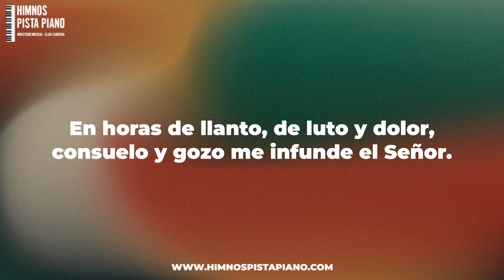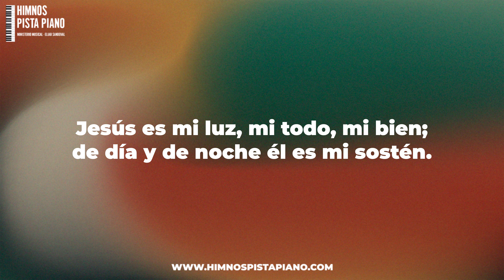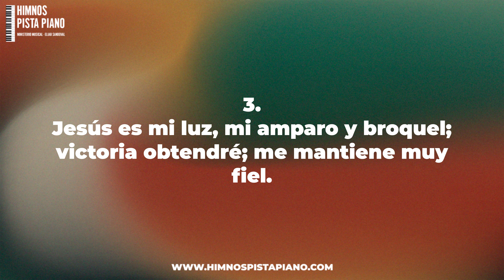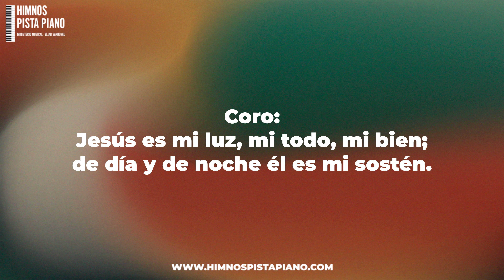HIMNO 406 - Jesús es mi luz - HIMNARIO ADVENTISTA - HIMNOS PISTA PIANO